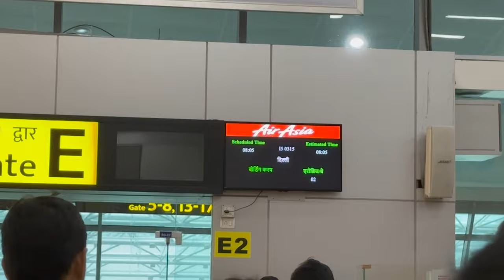Welcome to Kashmir | Shikara Ride at the Dal Lake | Exploring Kashmir Episode 1.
Join us on an unforgettable adventure as we embark on a breathtaking journey through the enchanting land of Kashmir. In this mesmerizing YouTube video, we dive deep into the captivating beauty of the region, showcasing its awe-inspiring landscapes, rich culture, and unique experiences.

Our expedition begins with a visit to the world-famous Dal Lake, a jewel nestled in the heart of Srinagar, the summer capital of Jammu and Kashmir. As we set foot on the pristine shores of the lake, we are greeted by a symphony of colors, courtesy of the majestic Shikaras adorning the water. These traditional wooden boats are the epitome of Kashmiri craftsmanship and offer an authentic and tranquil way to explore the vast expanse of the Dal Lake.

Once aboard our Shikara, we glide through the glistening waterways, passing by floating gardens adorned with vibrant flowers and breathtaking houseboats, each telling its own story. The calmness of the lake and the surrounding snow-capped mountains create a serene ambiance that captures the essence of Kashmir's natural beauty.

Our skilled guide takes us on a mesmerizing Skikara ride, showcasing the grace and elegance of this traditional mode of transportation. As we gently navigate through the water, we witness the local way of life unfold before our eyes. We observe fishermen casting their nets, locals going about their daily routines, and children playing on the banks, all adding to the tapestry of Kashmiri culture.

Throughout the video, we immerse ourselves in the rich heritage of Kashmir, exploring its bustling markets, where exquisite handcrafted souvenirs and vibrant textiles await. We savor the flavors of traditional Kashmiri cuisine, indulging in delectable dishes that tantalize our taste buds.

Moreover, we venture into the heart of the valley, where breathtaking landscapes await our exploration. The picturesque meadows, cascading waterfalls, and snow-capped peaks offer an awe-inspiring backdrop as we hike along pristine trails, connecting with nature at its purest.

Whether you're an adventure enthusiast, a cultural explorer, or simply seeking tranquility in the lap of nature, this video provides a virtual escape to Kashmir, offering an immersive experience that will leave you awe-inspired and longing for more.

So, grab a cup of Kashmiri Kahwa, sit back, and let us take you on an unforgettable journey through the heavenly land of Kashmir.